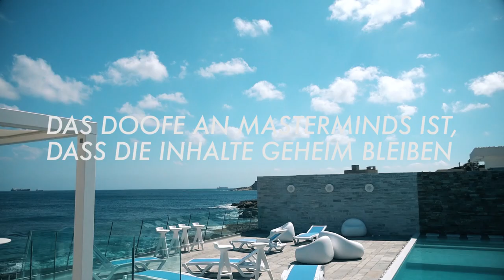VLOG | AMAZON FBA MASTERMIND AUF MALTA + DROHNEN VIDEOS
MEIN EVENT - DIE THE GRIND CONFERNECE am 29.4 in München